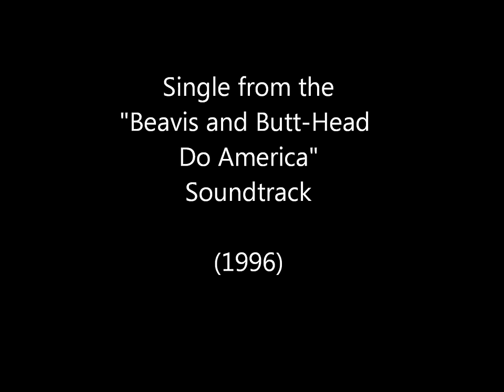Red Hot Chili Peppers - Love Rollercoaster - Bonus Track [HD]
Red Hot Chili Peppers perform "Love Rollercoaster" for the 1996 "Beavis and Butthead Do America" Soundtrack.